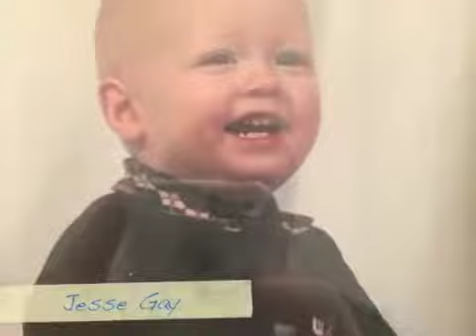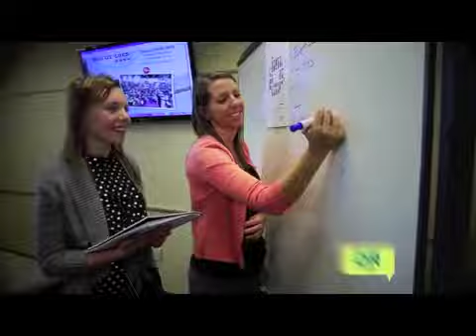News Show 1 27 17